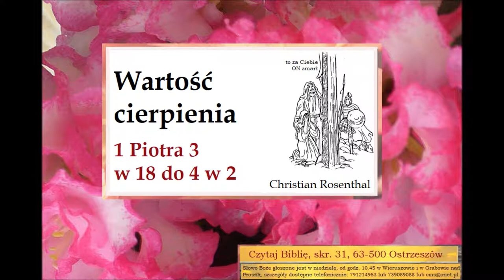Wartość cierpienia 1 Piotra 3 w 18 do 4 w 2 Zielone Niwy